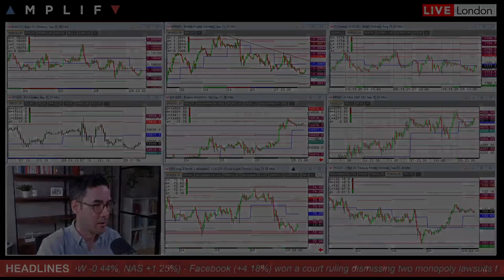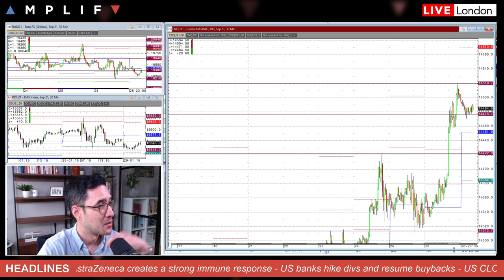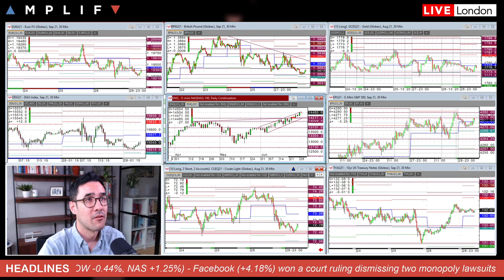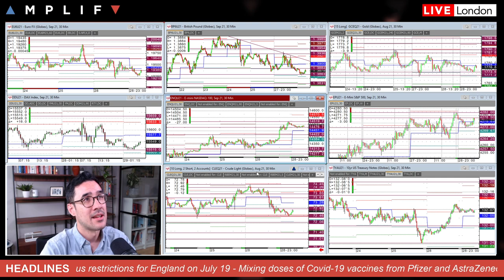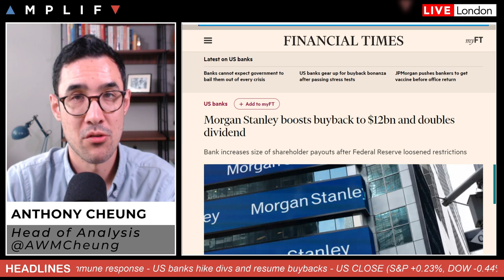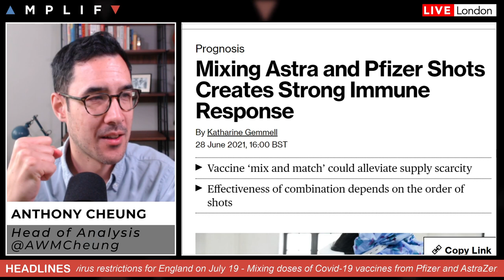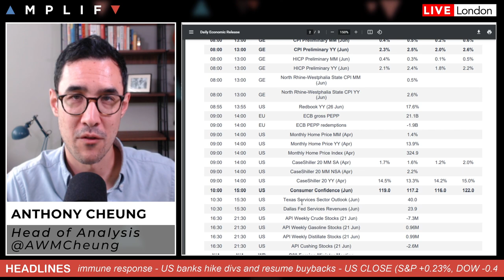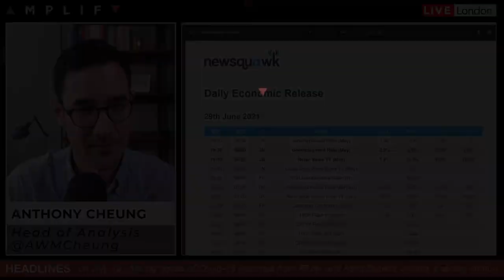Major Boost For Tech Giants After Facebook Ruling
- Sentiment across the market at the European open (00:00)
- Tech outperformance following a lift in Facebook shares (1:48)
- WTI crude has drifted off recent highs ahead of OPEC+ meeting (3:10)
- US banks rise after-market as they hike dividends & resume buybacks (5:00)
- UK Government ready to lift COVID rules as planned on 19th July (6:09)
- Mixing Astra & Pfizer shots create a strong immune response (7:14)
- Main calendar events to watch today (9:26)